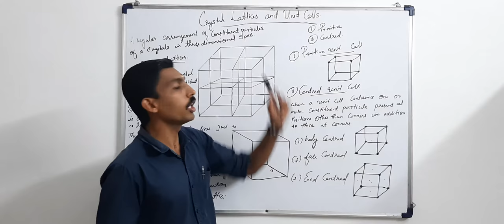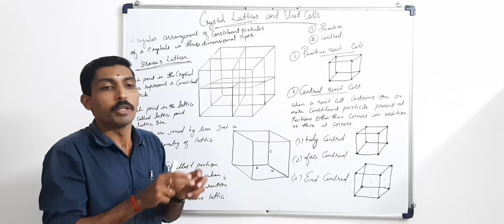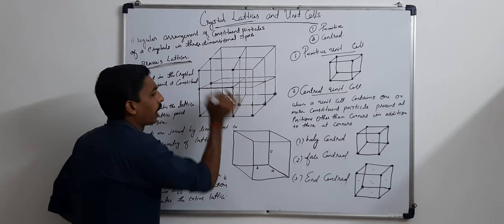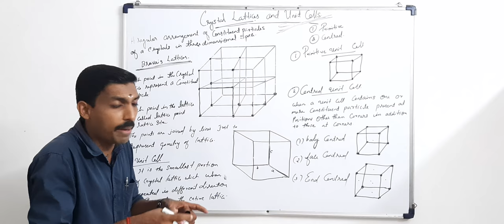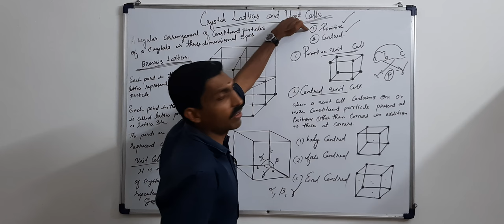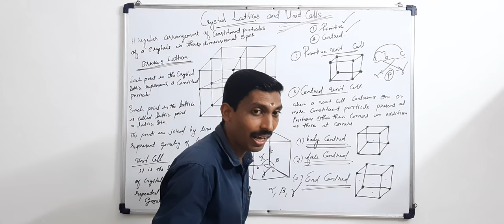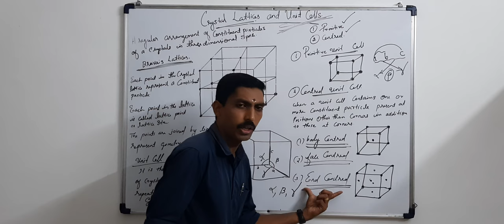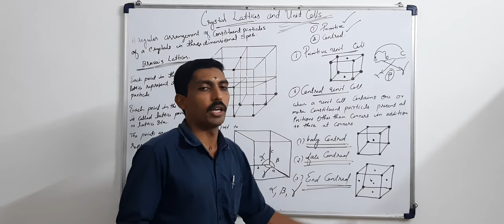PLUSTWO CHEMISTRY SOLID STATE.Crystal Lattices and Unitcell.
Class 12 -unit1-Chemistry -Solid  state,  Crystal lattice and unitcell

In this video series we are discussing about plus two chemistry  unit 1 The solid state.

This video contains detailed explanation on
1.crystal lattices and unit cell